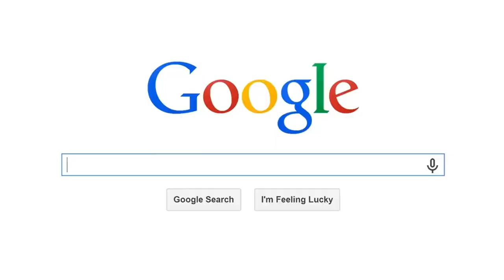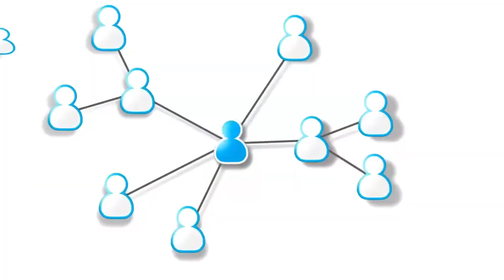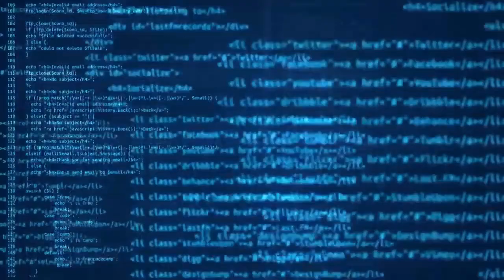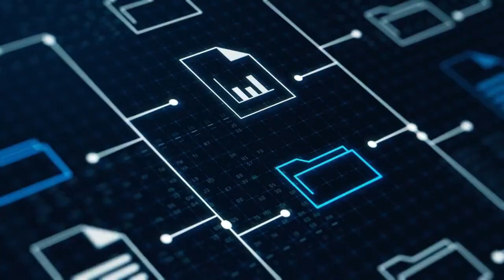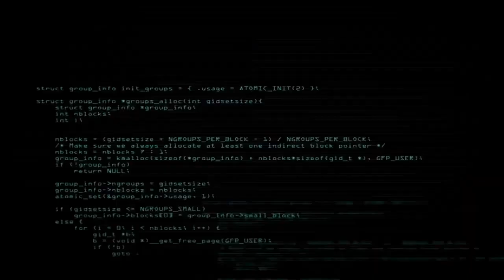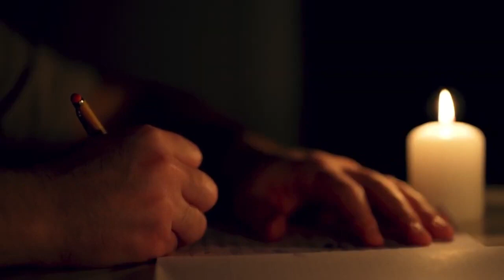Solving Problems for Profit (How Billionaires Make Their Money)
Here's a compelling video description for YouTube on the subject "Solving Problems for Profit (How Billionaires Make Their Money)":
Discover the secret behind the success of billionaires in this eye-opening video! Explore how the world's wealthiest individuals have amassed their fortunes by solving real-world problems and creating value for others.
From innovative tech moguls to visionary entrepreneurs, we'll uncover the strategies and mindsets that have propelled them to the top. Learn how they identified pressing issues, developed groundbreaking solutions, and capitalized on unmet market demands.
Gain insights into the art of problem-solving, risk-taking, and the relentless pursuit of excellence that sets billionaires apart. Understand the importance of thinking outside the box, embracing challenges, and continuously adapting to changing landscapes.
Through real-life examples and expert analysis, this video will inspire you to reframe your perspective on wealth creation. Unlock the potential to turn problems into profitable opportunities and pave your own path to financial success.

If you read through this far comment "WOW", we are impressed that you read this far so we can notice YOU :), thank you.
Buy Books?

Investor Checklist:

The 9 S's of Success